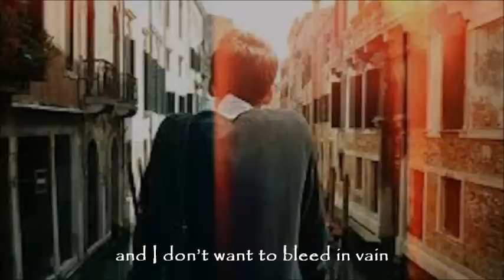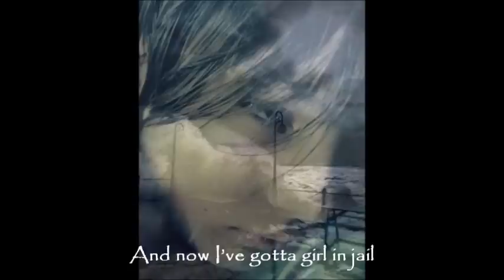THE FIELD MICE - A Heart Disease Called Love (lyrics on screen, 1990)